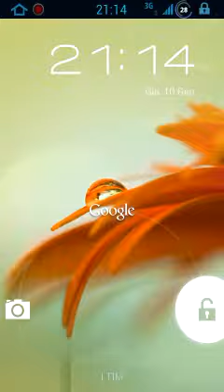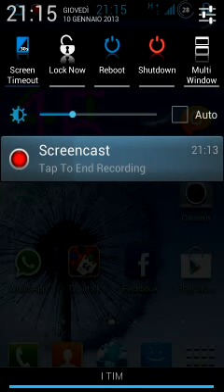blu-malo mod JB v.6 AIO 2.0